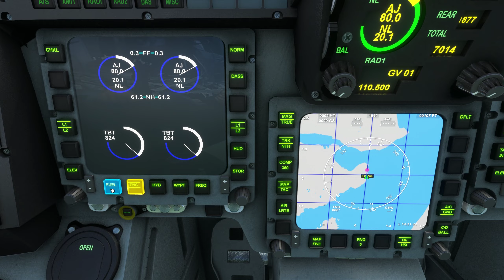CJ Simulations Eurofighter Typhoon v0.1.9 Narvik - Halogaland Bridge, Norway MS Flight Simulator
I take off from Narvik Framnes airport, and head East towards Halogaland Bridge, just North East of Narvik.
I make several passes under Halogaland Bridge, then head back to land at Narvik Framnes airport.
The Eurofighter Typhoon is a Monster of Pure Power! Flying that close to the sea, at those speeds, with such altitude changes is not easy.
Framnes airport is only 906 meter long, so a firm landing at the start of the runway is paramount, unless of course a bath is long overdue... I would rather avoid, thank you very much!

Assistance settings: Hard... What else?!!

- General improvement of textures (including liveries) as well as increase in 3D model's geometry.

- Improved general handling in FBW as well as autopilot behaviour.

- Flight model's revision.

- Transition between FBW load mode and direct mode at 185 knots has been removed (since many users reported losing control at this airspeed), so now the transition is linked directly to landing gear deployment/retraction. However, needs to be warned that the loss of control occurs due to a PiD controller's reset hardcoded in the SIM, causing a control delay by user's inputs, therefore, since this transition/reset cannot be avoided, whenever the intention is to land, it is preferable to deploy the landing gear above 200 knots (where the control loss is barely noticeable) than below that airspeed (especially if the angle of attack is very high or the plane is banked more than necessary).

- Reedited the size of the HUD content (many users reported that it was poorly readable on small monitors), as well as the HMD, ADI and Elev.

- The crew visibility switch function has been eliminated (for now...), in order to leave the pilot's visibility associated with the external camera.

All Autopilot logic has been rewritten:

ALT HOLD and ALT SELECTED functions have been split between ALT and CLM buttons respectively.
During CLM (Climb), a distinction should be made between AUTO, VS and FPA modes. While VS and FPA are well known, AUTO will regulate the Vertical speed based on Airspeed and target altitude. This means that at lower airspeed for example, the climb rate will decrease to avoid the risk of stalling. Likewise, the vertical speed will tend to zero as the target altitude is reached. CLM will not transition to ALT once the target altitude is reached, however it will stabilize the aircraft in the same way as ALT HOLD (this prevents the user from pressing CLM again if wish to make corrections).
The HDG and TRK modes work as usual, however modifying the heading with the stick will cancel these modes and will change to roll until the user stabilizes the airplane again to re-engage.